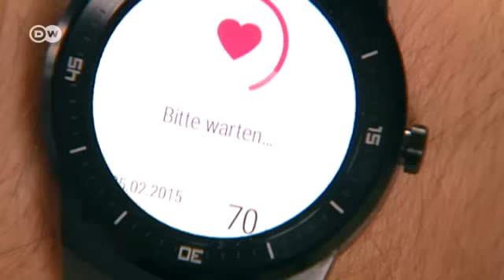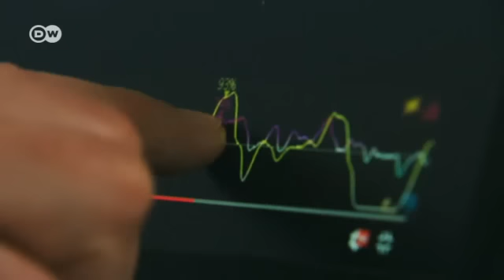الكفاءة مقياس كل شيء وتحدد حياتنا اليومية | صنع في ألمانيا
الأمثل والفعال وبتكلفة مربحة. وفقا لهذه المعايير يتم تشغيل الأعمال الناجحة. ولكن ما ينفذ في الاقتصاد، بات يأخذ حيز أكثر في جميع مجالات الحياة الأخرى. الانسان تحول إلى رأس المال البشري. العالم الجديد، نعمة أم نقمة؟